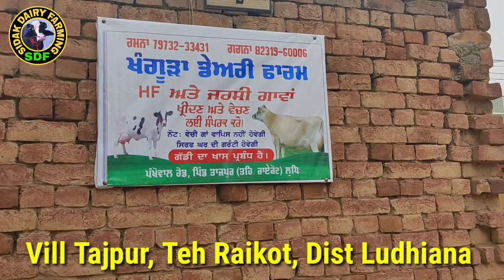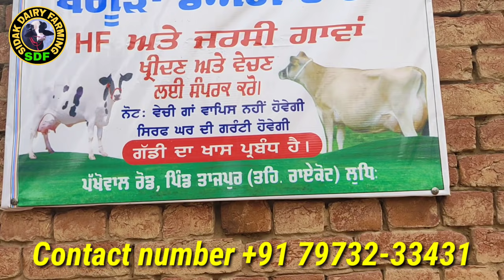4 cows for sale, ਖੰਗੂੜਾ ਡੇਅਰੀ ਫਾਰਮ ਤਾਜਪੁਰ ਵਿੱਚ 4 ਗਾਵਾਂ ਵਿਕਾਊ